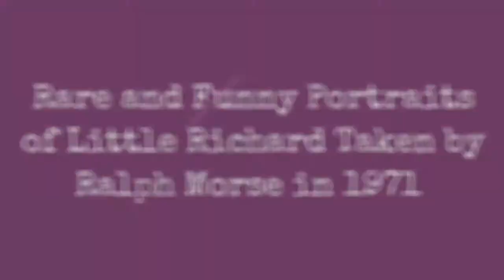A Rare And Funny Portrait Of Little Richard Taken By Ralph Lauren In 1971 !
These photographs of Little Richard, taken by LIFEs photographer Ralph Morse in 1971, are a little mysterious. According to the magazine, none of these pictures ever ran in LIFE, and theres no indication in the LIFE archives of why they were taken in the first place.

I have no idea who that guy is, Morse told LIFE when shown a few of the photos before his passing in 2014. This suggests that the photos might have been part of an impromptu photo shoot perhaps at the Time & Life Building in New York, or maybe backstage at a concert. Perhaps the picture of the flamboyant performer were never meant to appear in the magazine at all.

(Photos by Ralph Morse  The LIFE Picture Collection/Getty Images)
0:00 - Intro

?sub_confirmation=1
❤️About Us❤️